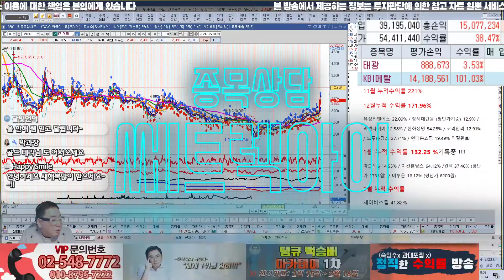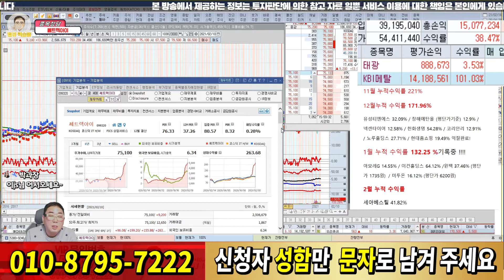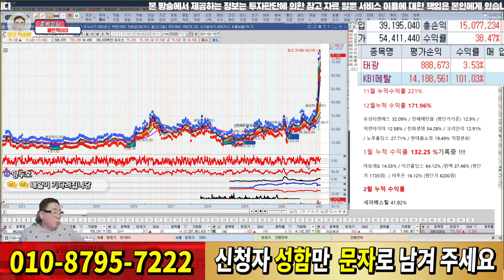쎄트렉아이, 우주·항공 관련주 주식 종목 설명